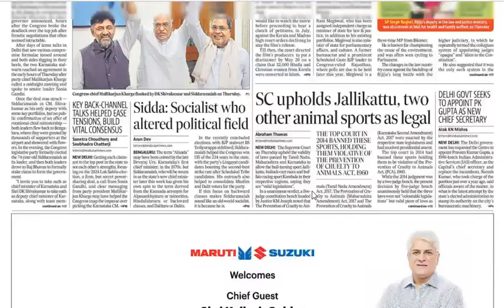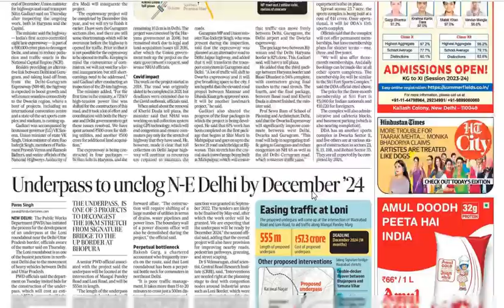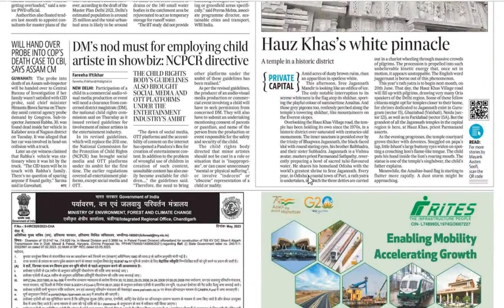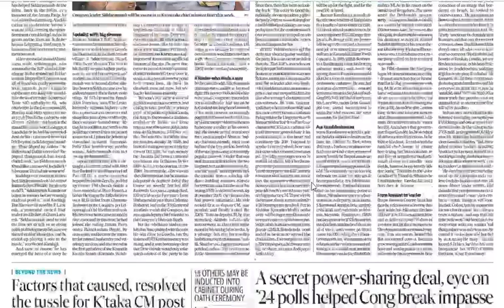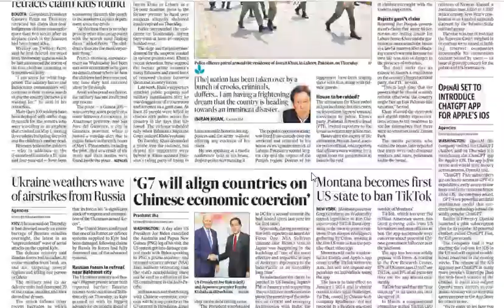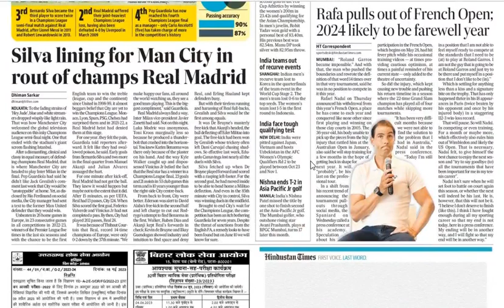Hindustan Times/19th May,2023/All pages